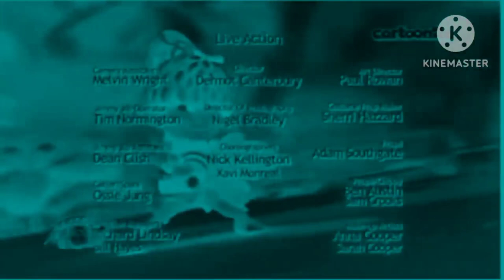Tree Fu Tom Dank Episode Credits (My Version)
Episode Name: Tom's Goes Ohio

Credit To Joe's Tv & Tech Media For The video